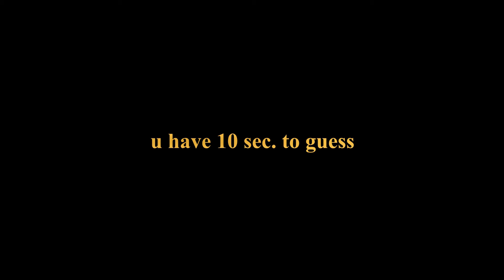Guess that Nickelodeon theme song (hard) part 1